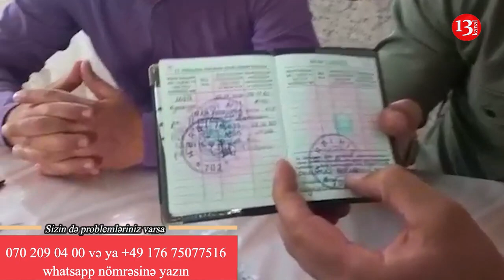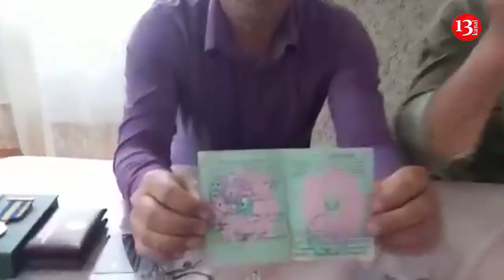"Sizinçün 80 azn pul olmaya bilər, MƏN AİLƏ SAXLAYIRAM, O PULA EHTİYACIM VAR"-Etiraz